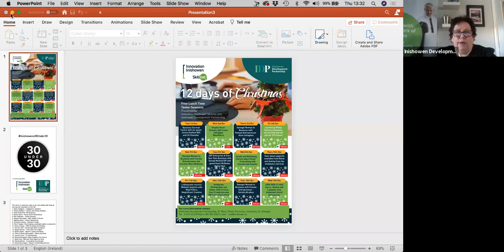Day 3 Donegal Women in Business with Kate Callaghan